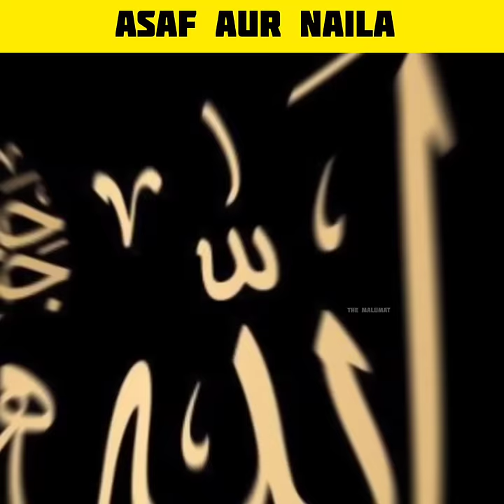Isaf aur naila kaaba sharif ke andar zina karne wale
(topic cover)
1. story of isaf and naila
2. isaf and naila
3. isaf aur naila ka waqia
4. isaf aur naila kaun hai
5. kaaba mein zina karne wale